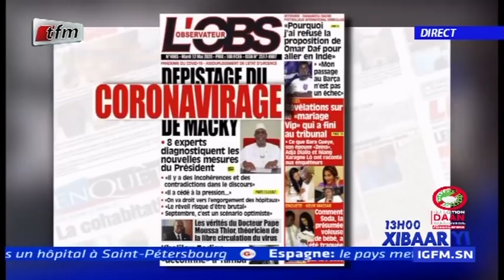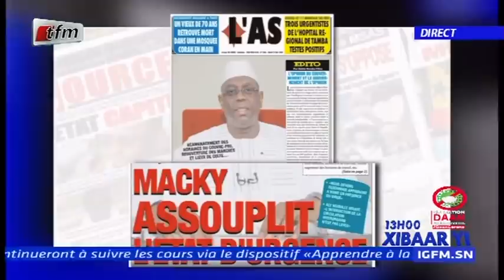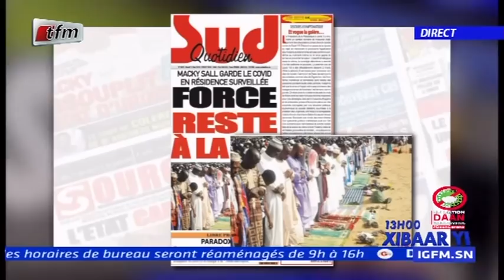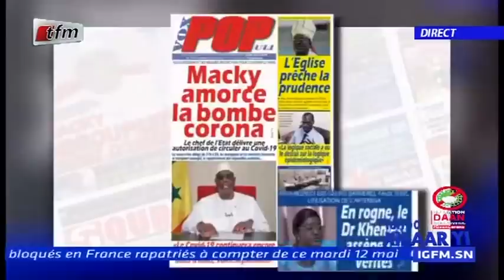REPLAY - Revue de Presse - Pr : MAMADOU MOUHAMED NDIAYE - 12 Mai 2020